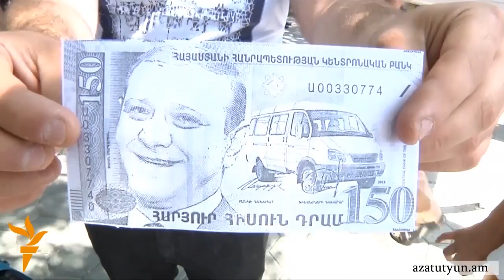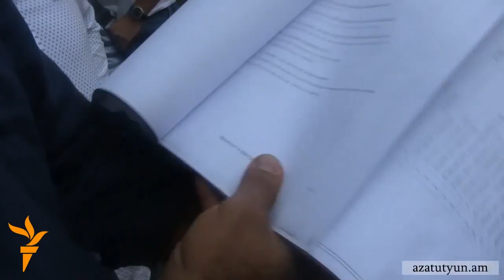Օրվա տեսաշար, 25 հուլիսի, 2013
ՕՐՎԱ ԹԵՄԱՆԵՐԸ` «Տրանսպորտային շարժումը», ըստ վարչապետի, ինքնաբուխ է; Ցուցարարները պահանջում են վարչապետի ու քաղաքապետի հրաժարականը; «Կերեք, կշտացեք». Բողոքի հերթական ակցիան տրանսպորտի թանկացման դեմ; Տարոն Մարգարյանն ընդունել է ավագանու խմբակցություններին;Հերթական նորակառույցը հարուցել է բնակիչների դժգոհությունը ;Ընդլայնվում է նախկին ազատամարտիկների պայքարի աշխարհագրությունը։ Մանկապարտեզի կողպված շենքը վթարայի՞ն է, թե՞ սեփականաշնորհվել է;  Ալավերդիում կգործի շրջիկ տիկնիկային թատրոն: